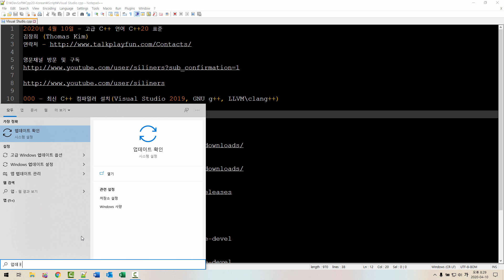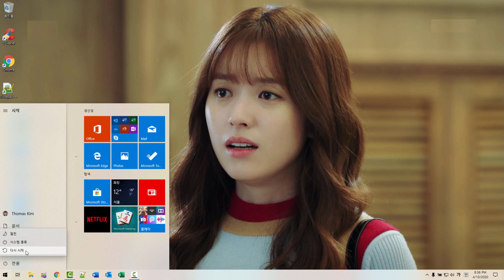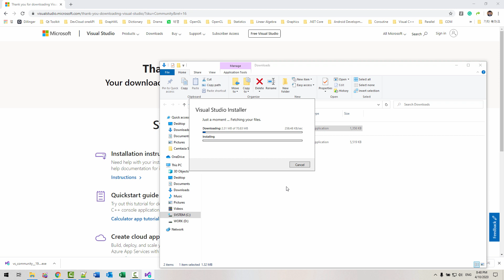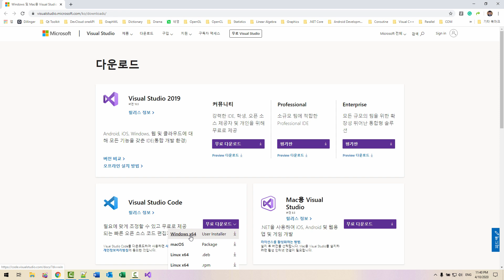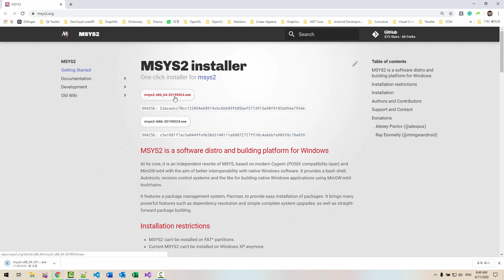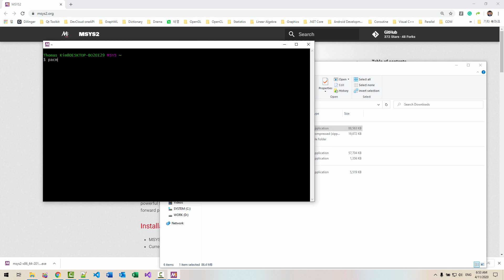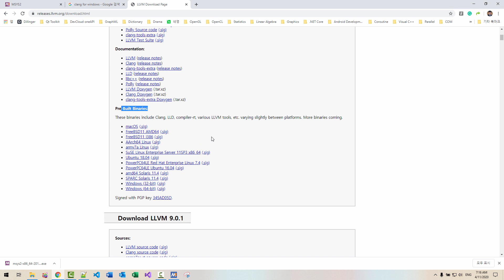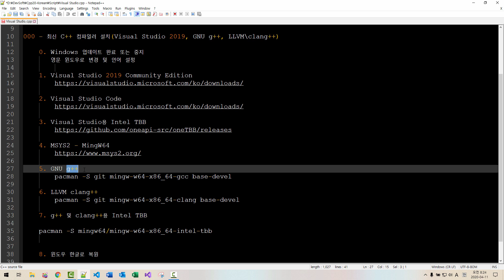000 - (설정) 최신 C++ 컴파일러 Visual Studio 2019, GNU g++ 및 Intel TBB 설치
영문채널 방문 및 구독

0. Windows 업데이트 완료 또는 중지
   영문 윈도우로 변경 및 언어 설정

1. Visual Studio 2019 Community Edition

2. Visual Studio Code

3. Visual Studio용 Intel TBB

4. MSYS2 - MingW64

5. GNU g++
 pacman -S git mingw-w64-x86_64-gcc base-devel

6. g++용 Intel TBB
 pacman -S mingw64/mingw-w64-x86_64-intel-tbb

7. 윈도우 한글로 복원